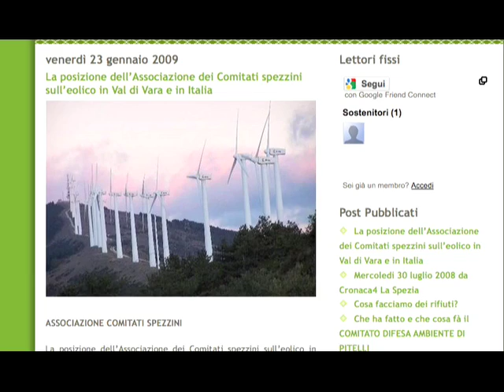Arcipelago di sopravvivenze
15 comitati e associazioni nell'area vasta La Spezia - Lunigiana si raccontano. Il video integrale è disponibile presso i vari comitati o su